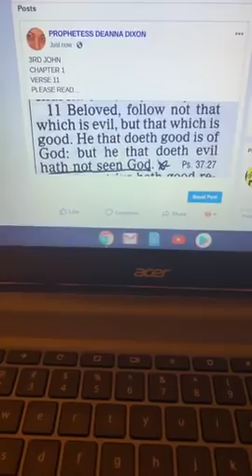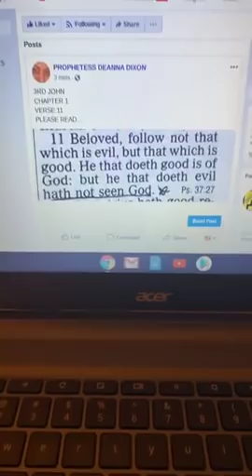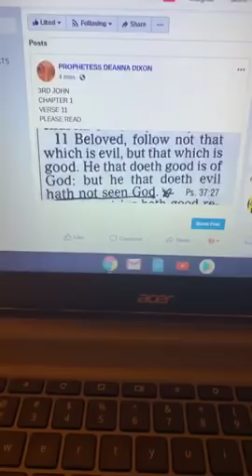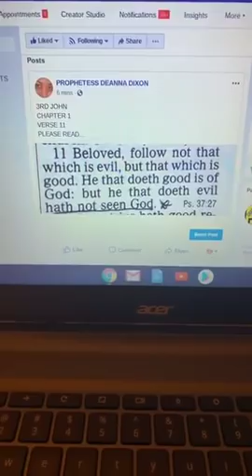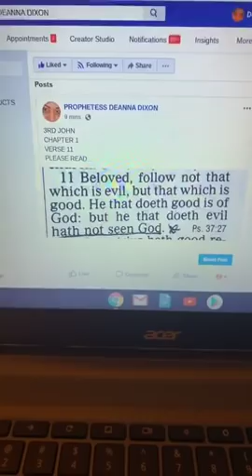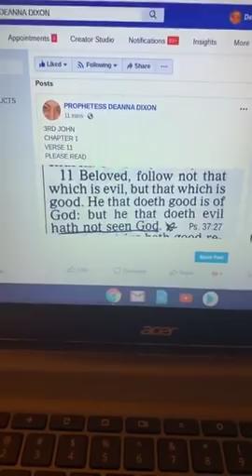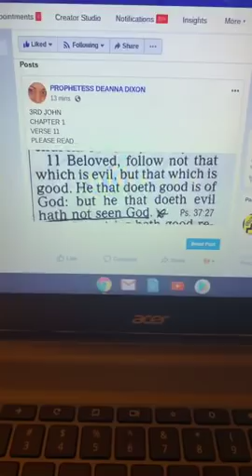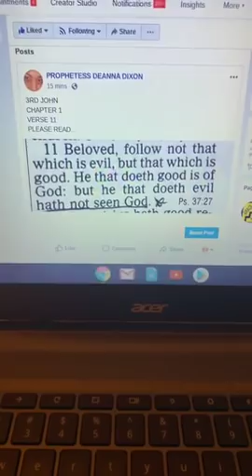FOLLOW GOD AND NOT EVIL- JOHN 3 CHAPTER 1 VERSE 11